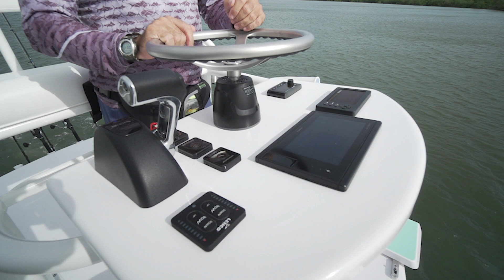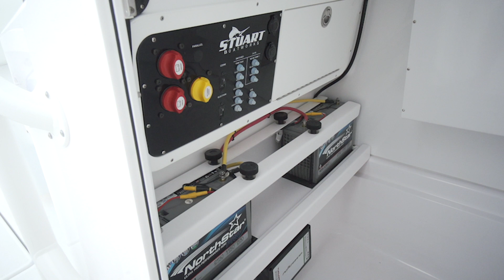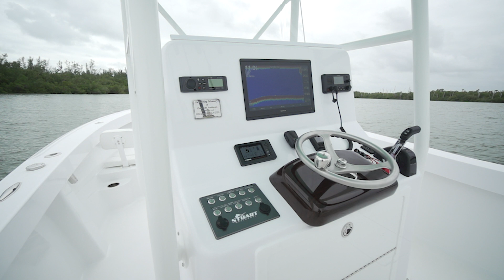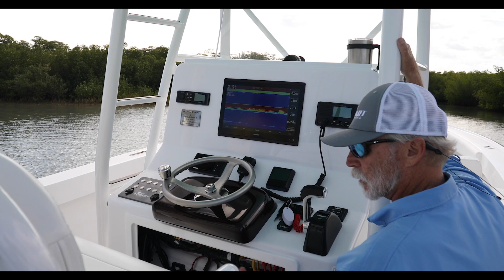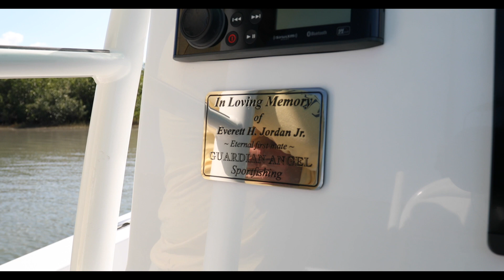Stuart Boatworks Latest Launch - "Guardian Angel" Stuart 23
Join Bob Chew as he walks you through the latest Stuart 23, "Guardian Angel."